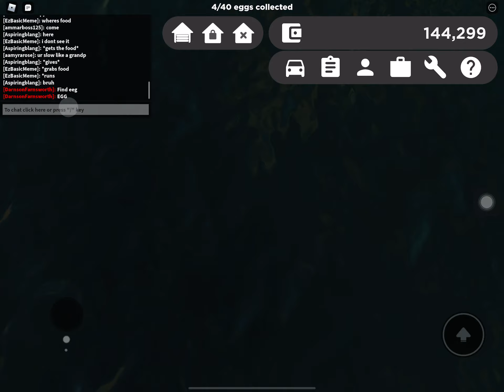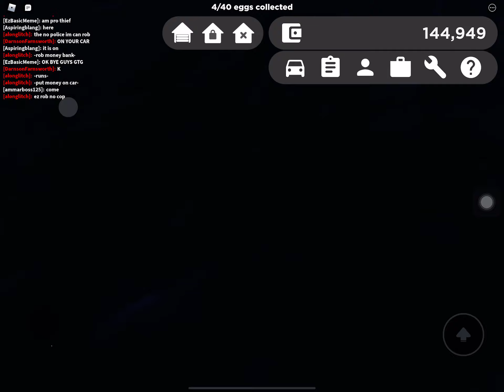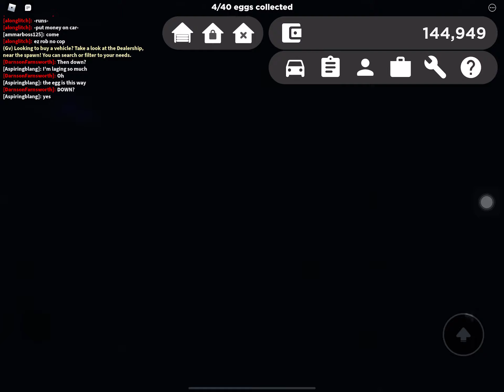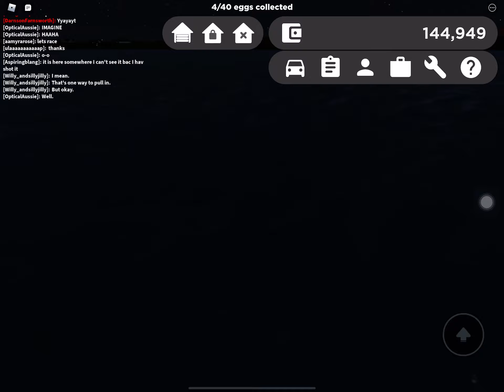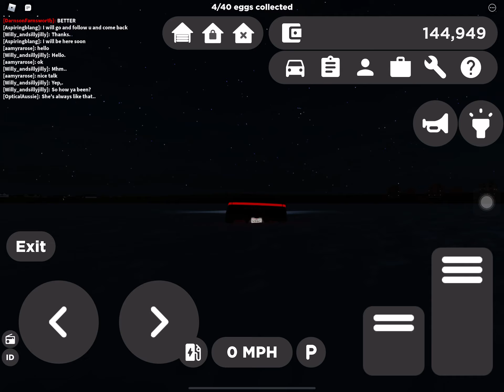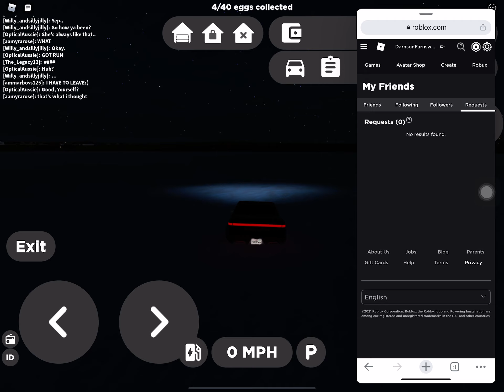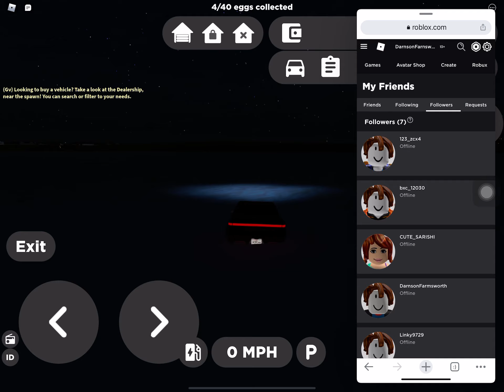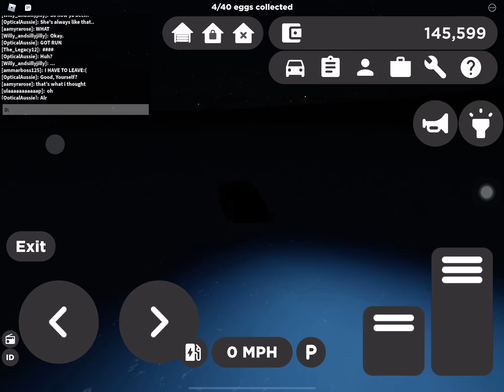(PART 2) Bopis 3 Mah RP family!